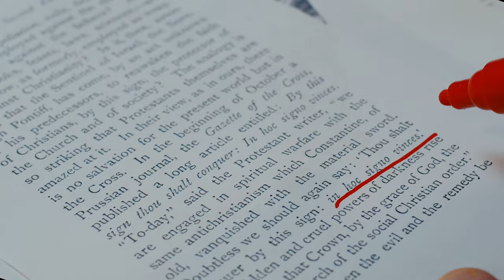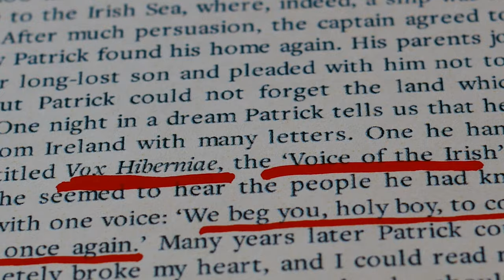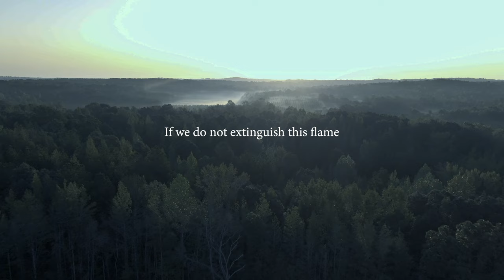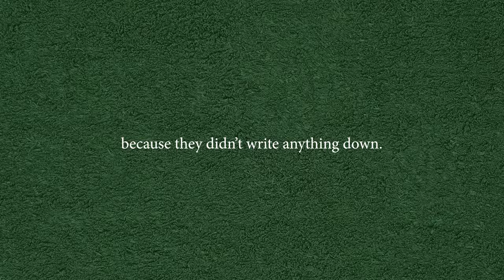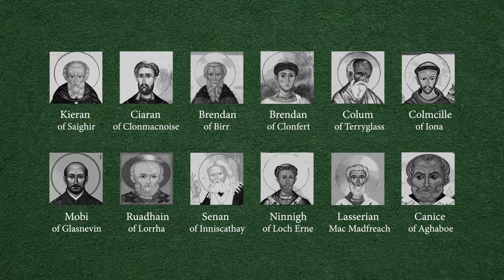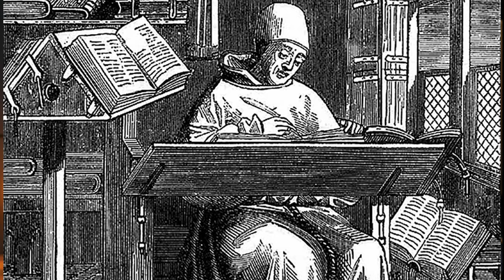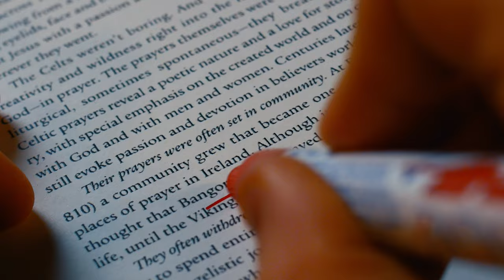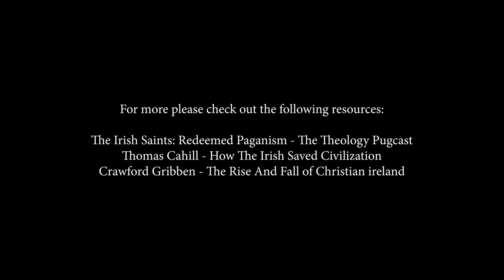The Mindblowing Story Of How Irish Monks Saved Civilization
At the downfall of the Roman Empire, a nation of formerly druid priests decided to go and save the West from religious and civilisational destruction. And they succeeded. This is how the Irish saved civilization.

Or civilisation, if we were to spell it correctly.

0:00 - The pagan gods
1:42 - Saint Patrick
4:28 - Only half the story
5:15 - Once a druid...
6:45 - A new centre for the faith
9:16 - To Scotland
10:33 - To Europe and beyond
13:21 - I do change my clothes

👉🏻 Look incredible and share your faith at the same time at Contra Mundum (Christian Apparel That Doesn't Suck)
👉🏻 If you're interested in the move of God that will hit Northern Ireland sometime soon, this book is for you -
The Coming Ulster Revival: Saving Northern Ireland & The West, For The Glory Of God And For The Craic